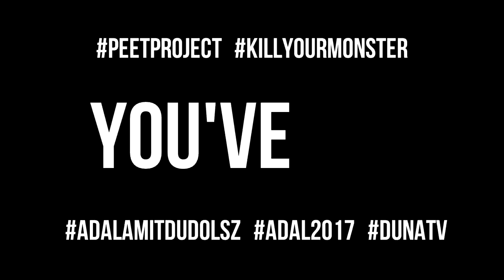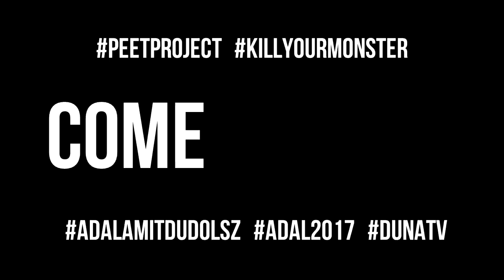Peet Project - Kill Your Monster [A DAL 2017]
Lyrics by David Henderson
Produced, recorded, mixed & mastered by Péter Ferencz (Peet) @ GodlyMusic Studio, Hungary
Lyrics:
I’m that guy, yeah you know I’m fly
smooth style baby, jazz and wine
sometimes you gotta, really gotta turn it up
so let’s turn it up tonight

Roll up with the coolest crew
I’d much rather roll with you

The mistakes I made,
please make it fade way
I’m hypnotized
lost without a trace

Oh The stars, are bright
and the night is slipping by
so let’s take this chance
and leave the past behind

Green light it’s time to move
You’ve got nothing to prove
(Just) come a little closer
You need to kill your monster

Like champagne yeah, you’re in my brain
Stuck on me like a permanent stain

Ha-ha-ha-ha, baby you better kill your monster!
The band:
Péter Ferencz (Peet) - violin & vocals
Attila Závodi - sax
Olivér Magán - keys
Martin Gudics - bass
Marcell Gudics - drums
Clipart by Barbi Szepesi Szűcs
Video by Péter Ferencz (Peet)